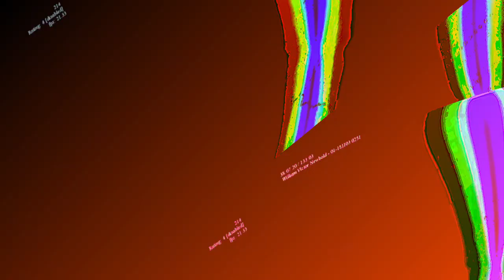[EPILEPSY WARNING] Movie 23 06 12 01h48m18s